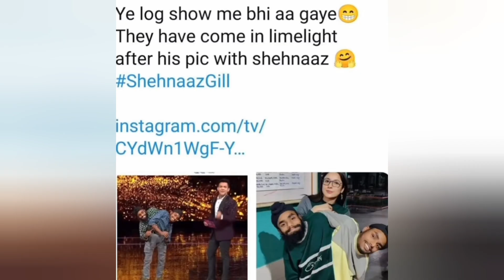Shehnaaz Gill से मिलने के बाद दोनों भाइयों की किस्मत चमकी देखिए कहां पहुंचे। ।